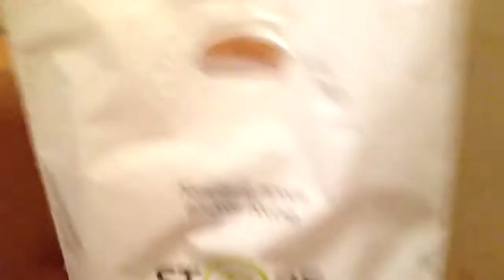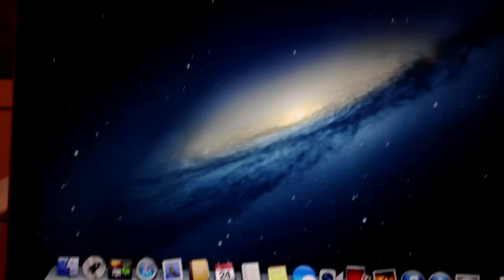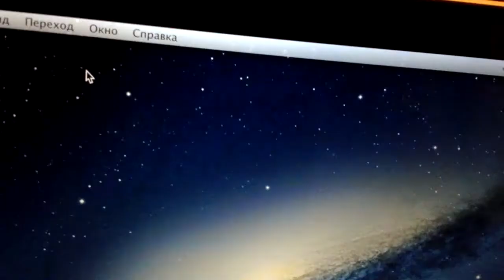Покупка MacBook Pro Retina Display Early 2013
Запись видео с камеры Iphone 4S.

Немного о себе:
Мне 28 лет. В Москве живу с ноября 2008 года (родился и вырос в селе Приютное Республики Калмыкия, после окончания школы с 2002 по 2007 гг. учился в г. Ставрополь, после окончания университета с 2007 по 2008 гг. служил в рядах вооруженных сил РФ в г. Волгоград). С мая 2011 по июль 2013 года жил в гражданском браке с девушкой Таней. С ноября 2012 по июль 2013 года работал в компании "НЭО Центр" на должности оценщика жилой недвижимости. С июля 2013 года работаю в Нота-Банке на должности старшего экономиста.